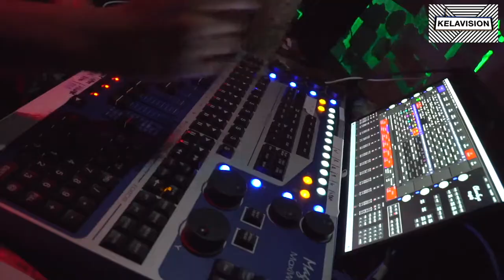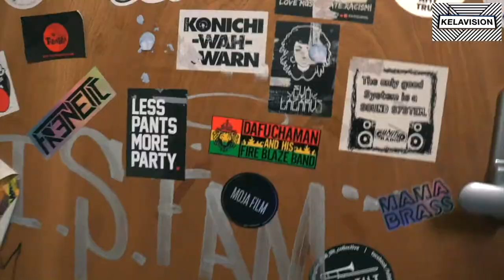KELAVISION MINI DOC: JUMPIN JACK FROST'S BRIXTON BASS!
In this weeks mini doc, we take you on a night out in Brixton London,  into the world of Drum & Bass with V Recordings legend Jumpin Jack Frost and at his debut club night Brixton Bass. With guests Killa Kela, Ragga Twins, Bryan Gee, DJ Uno & many more!